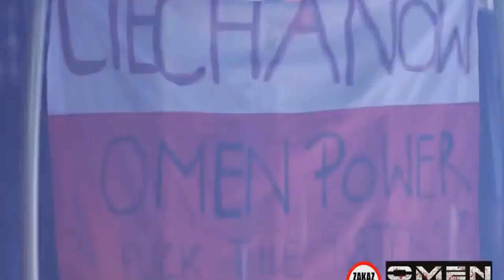SOUND BASS & J Balvin Wily William - Mi Gente [BLAXUS DJ & K3N7Ø DJ MASH 2021]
Siemkaa! Przedstawiam! Wam Nowego Masha z K3N7Ø
Polecimy! Lecą! Koty! Lecą! Czujnieeeee!
Czujnieeeeee! Auuuu! Jadą!! Świry!! Jadą!
Dla! Tych! Co! Lubią! Latać! Bardzo! Wysoko!
Zapraszam Wszystkich do Odsłuchu! Podoba się???